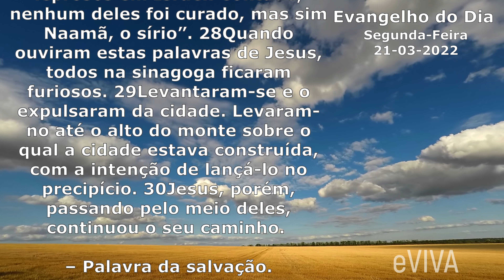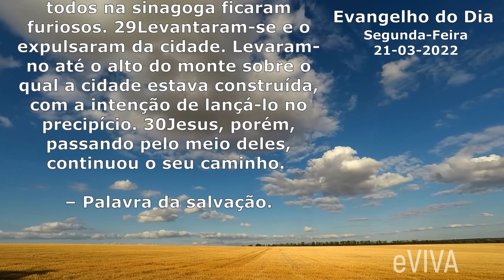Evangelho do Dia eVIVA 21/03 | LC 4,24 30 | Oração da Manhã e Homilia Diária | Uma Reflexão de Vida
Oração da Manhã com o evangelho de hoje Segunda-Feira dia 21 De Março 2022 da 3º semana da quaresma. Bom dia eVIVA COM REFLEXÃO DE VIDA | EVANGELHO DO DIA É LUCAS 4,24-30.

Jesus, vindo a Nazaré, disse ao povo na sinagoga: 24“Em verdade eu vos digo que nenhum profeta é bem recebido em sua pátria. 25De fato, eu vos digo: no tempo do profeta Elias, quando não choveu durante três anos e seis meses e houve grande fome em toda a região, havia muitas viúvas em Israel. 26No entanto, a nenhuma delas foi enviado Elias, senão a uma viúva que vivia em Sarepta, na Sidônia. 27E no tempo do profeta Eliseu havia muitos leprosos em Israel. Contudo, nenhum deles foi curado, mas sim Naamã, o sírio”. 28Quando ouviram estas palavras de Jesus, todos na sinagoga ficaram furiosos. 29Levantaram-se e o expulsaram da cidade. Levaram-no até o alto do monte sobre o qual a cidade estava construída, com a intenção de lançá-lo no precipício. 30Jesus, porém, passando pelo meio deles, continuou o seu caminho. – Palavra da salvação.

GOSPEL OF MARCH 21, 2022 - EVANGELIO DE HOY 21 DE MARZO DE 2022 EVIVA